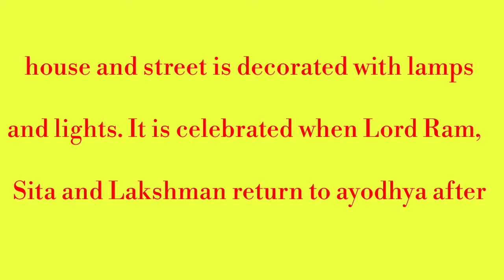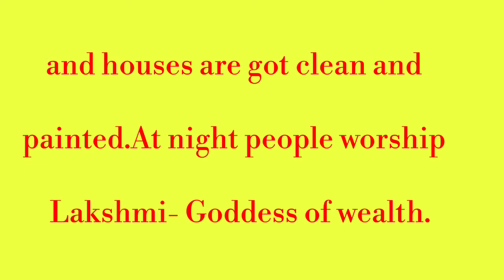My Favourite Festival |Easy Speech/Essay/Lines/ Paragraph on Diwali in English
Here are 10 Lines On Diwali for you. You can use these lines for speech on diwali, essay on diwali, paragraph on diwali, speech on my favorite festival, 10 lines on my favourite festival, essay on my favourite festival, 10 lines on my favourite festival, short essay on Diwali, easy essay on Diwali, essay on Diwali for kids, easy essay on Diwali for kids, essay on Diwali for children, easy 10 lines on Diwali for kids.

easy 10 lines on Diwali
#10 lines on Diwali for kids